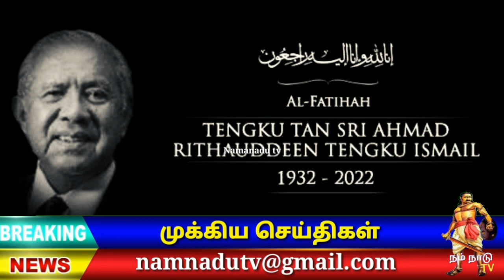சிலாங்கூரில் குழந்தைகளுக்கு பரவும் புதிய நோய் ! Malaysia breaking news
நாட்டில் HFMD எனப்படும் கை கால் பாதம் மற்றும் வாய்புண் நோய் சிலிங்கூர் மாநிலத்தில் அதிகமாக பரவிவருவதாக அம்மாநில சுகாதார இயக்குனர் dr shaari nagadiman எச்சரித்துள்ளார் ஏழ்மையான வயதுக்கு குறைந்த சிறார்களிடையே ஏற்படும் இந்த நோய் தொற்றுக்கு இதுவரை 5346 சிறார்கள் பாதிக்கப்பட்டுள்ளனர் பாலர் பள்ளிகள் மழைலையர் பள்ளிகள் குழந்தை பராமரிப்பு மையங்கள் ஆகியவற்றில் 547 சிறார்கள் கை பாதம் மற்றும் வாய்ப்புண் நோய்கு உள்ளாகியிருப்பதாக dr shaari அறிக்கையின் வாயிலாக தெரிவித்துள்ளார் ஆகவே பாலர் பள்ளிகள் சிறார் பராமரிப்பு நிலையங்கள் மற்றும் மழலையர் பள்ளிகள் நடத்துவோர் முன்கூட்டியே தங்களது இடங்கள் தரைகள் கழிவறைகள் மற்றும் குழந்தைகள் பயன்படுத்தும் பொருட்களை அடிக்கடி தூய்மையாகவும்
சுத்தமாகவும் வைத்திருக்க வேண்டும் என அவர் கேட்டுகொண்டார்

👇VIDEO LINK